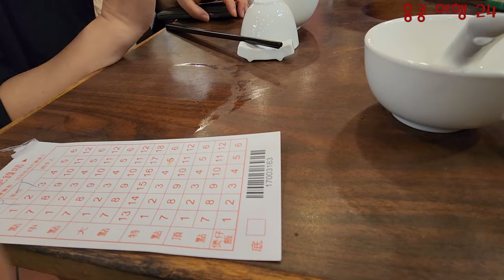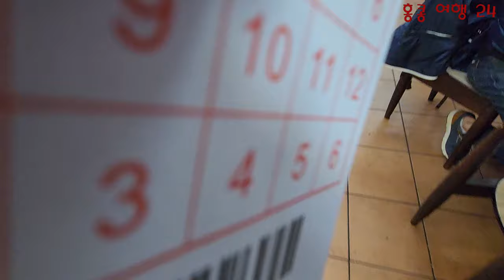홍콩여행 Epi 7 2일 아침 식사 맛뚱 샤오롱 빠오 육안거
홍콩 여행 둘째날 아침을 저희들이 좋아하는 맛있는 녀석들의  골라먹는
샤오롱 빠오 집을 다녀 왓읍니다.
생각 만큼 정신이 하나도 없고, 생각보다 많이 먹기 힘들었읍니다.
이 집은 정보를 잘 검색하고 내용 만두 확인 하고 가시길...